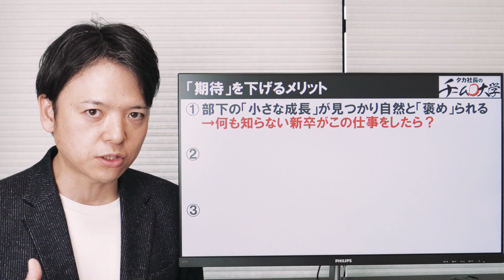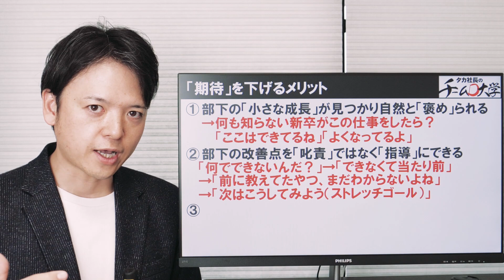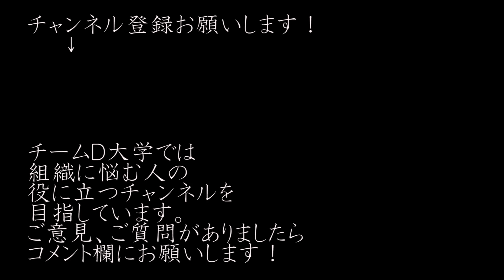【仕事を任せるシリーズ⑤部下への期待のコントロール術！】任せる部下がいない、毎日消耗する、それは部下への期待値が高すぎるから。「良い期待」と「悪い期待」の違いを理解すれば毎日感動できる職場にできる！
今回の動画は、任せるシリーズ第5弾、「部下への期待値コントロール術」です。
部下に期待することは、良いことだと思いませんか？
しかし「良い期待」と「悪い期待」があります。
この「違い」を理解しないと、期待すればするほど部下は育たなくなり、あなたは消耗してしまいます。
部下の成長に感動できる、仕事に毎日感動できる、それは期待値のコントロールにかかっています。
良い期待と悪い期待はどう違うのか、どうすれば期待値のコントロールができるのか、期待を下げるメリットとデメリットは？
部下育成のカギを握る「期待値コントロール術」をお届けします。

本日のカリキュラムは以下の通りです。
01:32 こんなことに悩んでいませんか？「任せられる人がいない」
02:20 書籍に書いてある「任せる相手を選べ」は可能？
04:34 仕事を任せられない根本原因「３種類の『期待』」
06:33 期待をコントロールする重要性「期待とは？」
08:42 「期待」を下げるデメリットは？
09:28 「期待」を下げるメリット
11:51 推奨ワーク～今回の学びをどう活かすか
14:44 まとめ

1978年東京生まれ　埼玉育ち

22歳、新卒で入社したコンサルティング会社での最初の仕事が、「大手企業のリストラ」。長年会社に貢献してきた人材を切り捨てる組織の在り方に憤りを覚え、「組織の理不尽をこの世から撲滅させる」ことを誓う。

24歳で外食企業をコンサルティングする部門に異動。

34歳で「最強のチーム作り」を1社1社、さらに入り込んで本当に成果の上がる支援をするために独立し、同時期に限定6社までを対象に、「奇跡の会社作り」に取り組んでいる。

『タカ社長のチームＤ大学』動画再生リスト

【初級編】仕事を任せたければチームを作れ！最強のチームの作り方と部下の動機づけ方法

【解説】元USJ森岡毅さんに学ぶ最強のマーケティング技術／ユニバーサルスタジオジャパンＶ字復活の理由とは【書評】『USJを劇的に変えたたった１つの考え方』森岡毅著

【初級編】成功する人の思考プロセス／成功はプロセスにあり！キングof思考プロセス「成果への5段階」を事例を豊富に交えて解説！

【初級編】モチベーションの高め方！／行動科学に基づいたモチベーション理論「衛生・動機付け要因」

【初級編】部下の育て方／人ザイ・マトリクスを使った超簡単効率的な育成計画の立て方

【初級編】人を動かす巻き込み技術／右腕ナンバー２の作り方／【２：６：２の法則】

【ざっくり解説】マンガ『会長島耕作』弘兼憲史著／ビジネスに役立つマンガ／シリーズ累計100巻の大作をざっくり解説！